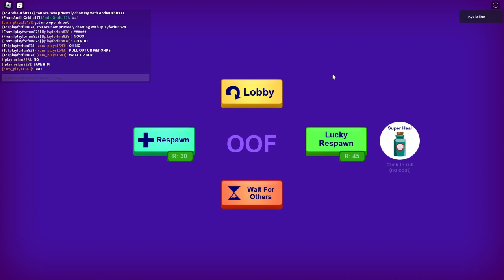Roblox break - in story PART 2 (ft. MONCHI)